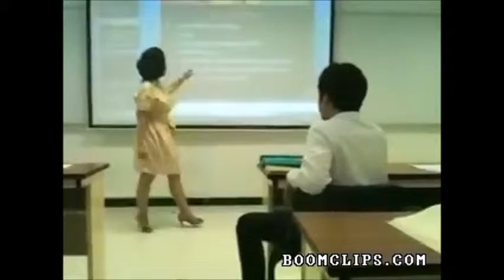No Cell Phone Montage...